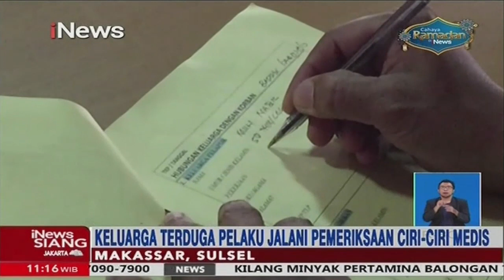Keluarga Terduga Pelaku Bom Bunuh Diri Datangi Posko Ante Mortem - iNews Siang 29/03